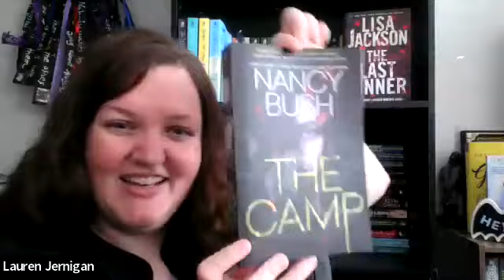An Evening with Bestselling Authors Lisa Jackson & Nancy Bush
Bestselling authors (and sisters!) Lisa Jackson and Nancy Bush discuss their latest books in this ZOOM webinar. Jackson discusses "The Last Sinner," a gripping novel of suspense featuring two veteran homicide detectives matching wits with a twisted serial killer lurking in the shadows of New Orleans. Bush discusses "The Camp," a chilling novel of suspense where a diabolical modern twist on Friday the 13th meets Yellowjackets at a summer sleepaway camp isolated in the woods of Oregon. The conversation was facilitated by Lauren Jernigan, Assistant Director of Social Media for Kensington Publishing Corp.